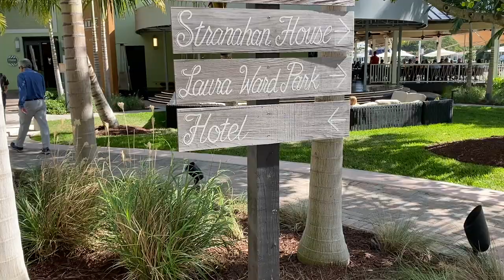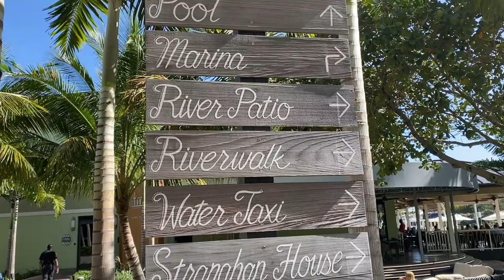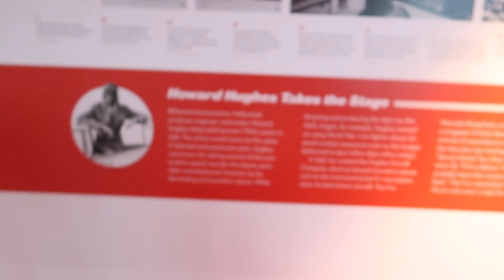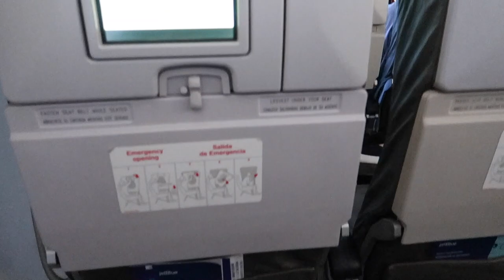My 1st Trip on RESERVE, CRASH PAD & Getting Sick! / Flight Attendant Life✈️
Hello! It's been a few months since I've uploaded so here's a little update video! Since graduating JBU I've "moved" to NY, found a crash pad and am living that Flight Attendant life!! I've been on so many flights, have many stories already, and am loving this new career! It's been a whirlwind the past few months, I feel like SO much has happened. I've been pretty busy getting used to this new lifestyle so bare with me on the uploads. I hope you enjoyed this update! Let me know if there's any topics you'd like me to touch on! :)

You can find me on all socials @melanieinaction

Love,
Melanie